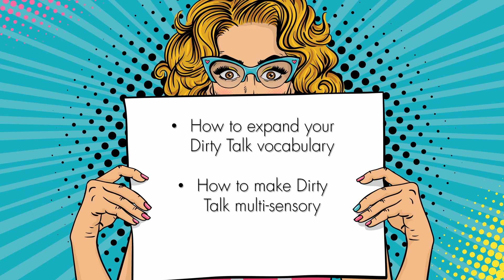Fairvilla University: Talk Dirty To Me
Love the idea of dirty talk but don’t know where to start? Or do you already talk dirty but are finding yourself saying the same things over and over? No need to worry, Fairvilla Educator and the Duchess of Dirty Talk, Debbie Lee, will help you build up your dirty talk vocabulary.

Our next class on 8/6 covers:
*Finding your unique style of dirty talk
*How to talk dirty in and out of the bedroom
*The Fairvilla Crazy 8: Eight ways to keep dirty talk exciting
*Quick & Dirty- Simple dirty talk techniques to start using tonight!
*Great products to boost your dirty talk game!
And more!